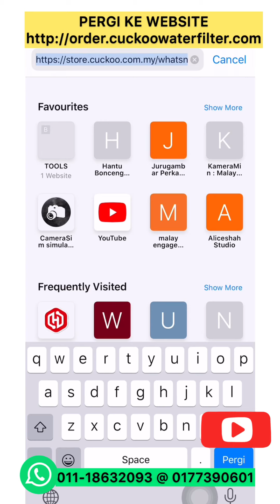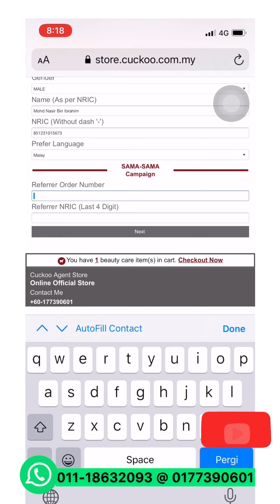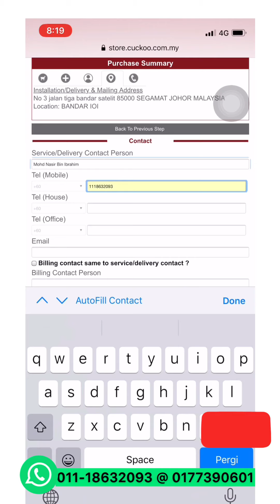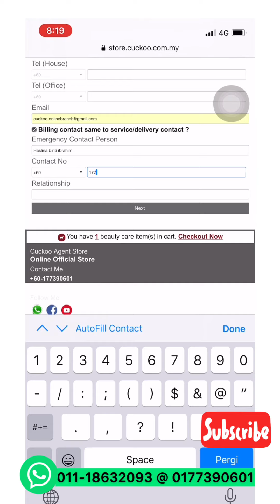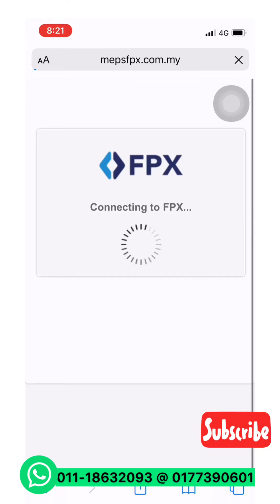Cara Pembelian Cuckoo Secara Tunai (Outright) Atau EPP (Easy Payment Plan 0%) Guna E-Brandstore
Video ini saya tunjukan contoh pembelian cuckoo secara tunai atau EPP. Semoga bermanfaat